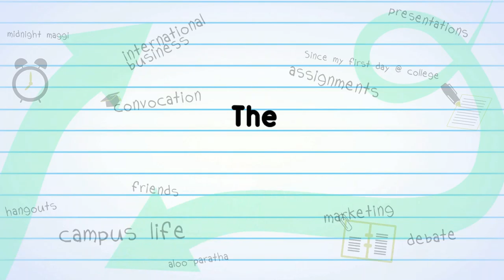From FSM to Cognisant Technology Solutions... a journey to remember!